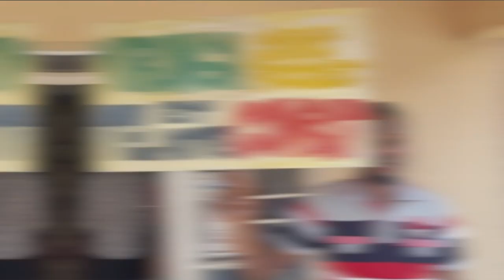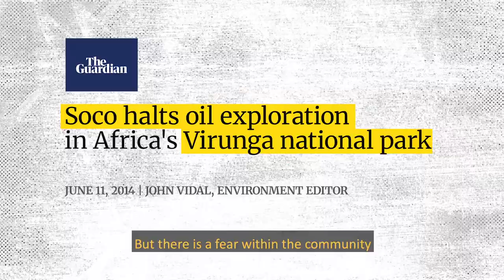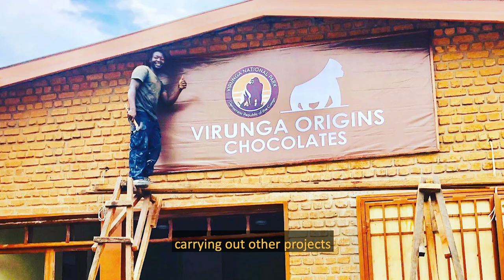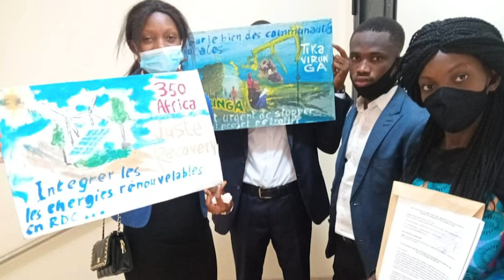Fossil Free Virunga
It’s our job to fight back and dismantle the fossil fuel economy, hold accountable those who profit off corporate greed, and build a world that puts a liveable planet and public interest first. Fossil Free Virunga is a short film that tells the story of four activists in the Democratic Republic of Congo who are working to protect their home, to protect the Virunga National Park from oil exploration.